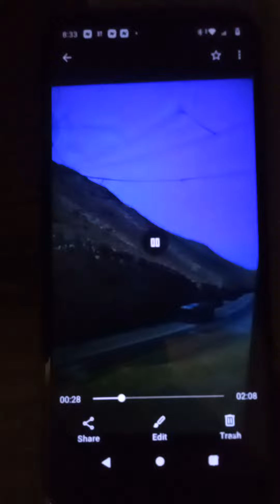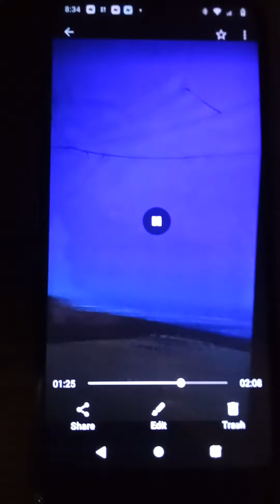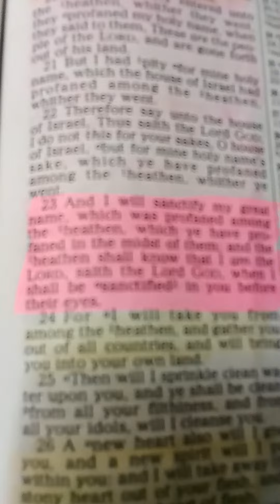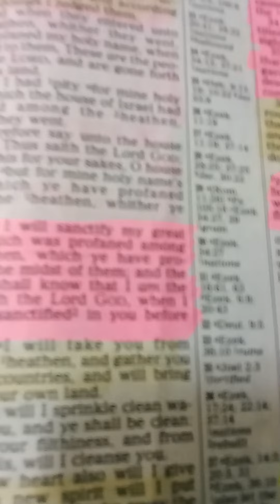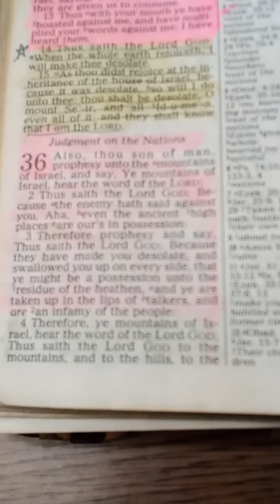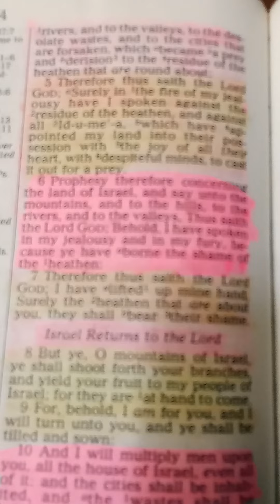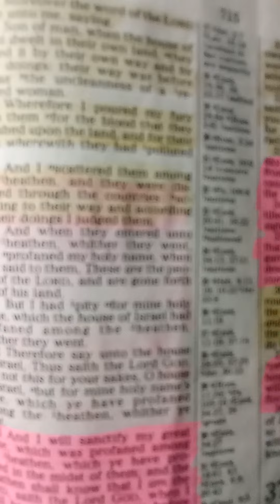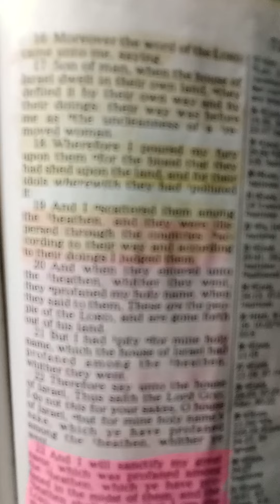ALL WHICH HAVE APPOINTED HIS LAND SHALL BEAR SHAME#bible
ALL THEM WHICH HAVE APPOINTED HIS LAND SHALL BEAR SHAME..